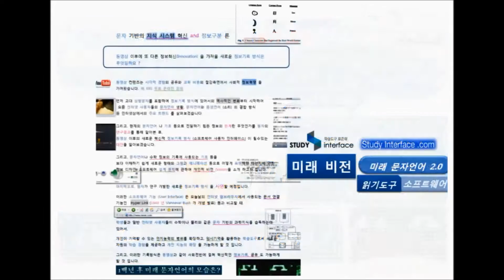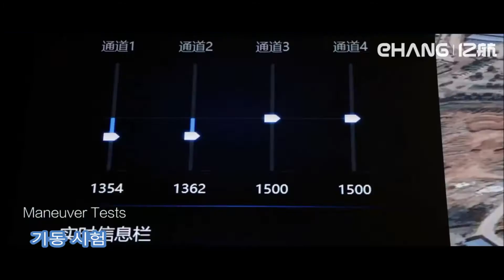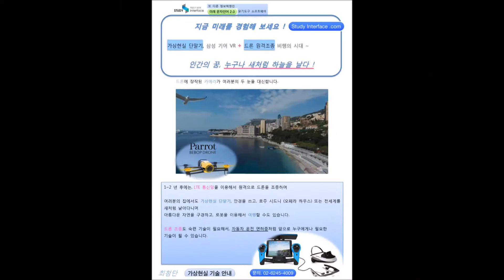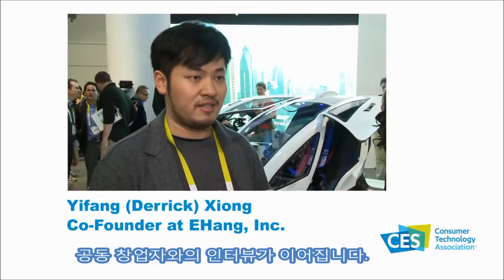[미래 비전] EHANG184, 1인 탑승 드론 (개인 드론 조종, 비행의 시대 ! ) 2 번째, 실제 비행 영상 (Flight Test)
1인 탑승 드론 VS.
(가상현실 단말기, 삼성 기어 VR 과 드론 원격조종 전세계여행의 시대~)

Presented by ( Study-interface.com )

스터디 인터페이스 (미래 문자언어 2.0 읽기도구 소프트웨어, 전세계 문자기반의 지식 시스템 혁신)

스터디 인터페이스, 온라인 쇼핑몰.

네이버 쇼핑에서 "가상현실 미니 드론" 을 키워드로 검색해 보세요

스터디 인터페이스 사의 불꽃놀이 드론 (LED 전광판 드론) ,
가상현실 FPV 미니 레이싱 드론,
드론 배틀 대전등 드론 산업의 미래와 관련된 멋진 제품들을 구입하실 수 있습니다.

2016 년, 세계 최대 가전 전시회인 CES 2016 에서 중국의 드론 제조업체인 이항 (Ehang) 사는
세계 최초로 1 인승 승객 탑승, 화물 운반이 가능한 드론을 선보였습니다.

Ehang 184, is innovative and the world's first passenger drone at CES 2016 !

[드론 산업에 있어서의 미래 비전] 개인 드론 조종, 비행의 시대 !

라고 동영상 제목에 적은 것은

다양한 드론 제품의 오랜 외부 시연 경험이 있는 필자의 견해로 "드론 조종 방법" 이 대한항공 여객기나 전투기와 달리 간단해서

영화 스타워즈속의 한 장면과 같이 여러분이 직접 조종이 가능한 시대가 시작되었다고 보기 때문입니다.

DJI 신제품 마빅 소개, 비행거리 7 Km, 실시간 HD 영상 수신, 가상현실 FPV 안경 액세서리

다른 한편으로는,

Ehang 184 와 같은 제품에 직접 탑승하지 않고도 안전하게

[삼성 기어 VR] 과 같은 [가상현실 안경] 을 착용하고
[드론] 을 원격조종하여 실시간으로 전세계 여행이 가능해질 것 입니다.

필자의 스터디 인터페이스 (Study-interface.com) 회사에서는

 1~2 년 후에 다가올 5G 이동 통신 시대에는 드론에 장착된 카메라에서 비행영상을 전송받으며, 실시간으로 전세계를 여행할 수 있는 "온라인 드론 대여 서비스" 를 한국에서 처음으로 개발하고자 합니다. 구글 스트리트 뷰 와 같은 서비스와 한번 비교해 보시기 바랍니다.

스터디 인터페이스 사의 미래 비전, 가상현실 단말기, 삼성 기어 VR 과 드론 원격조종 전세계여행의 시대  도 구글 검색 서비스에서 확인해 보세요 !

스터디 인터페이스 (Study-interface.com) 사의 미래 비전,

스터디 인터페이스 사는 실시간으로 드론을 원격조종해서 전 세계를 여행 가능한 온라인 서비스 를 연구 개발하고 있습니다.

호주 시드니, 위험한 아마존 정글, 아프리카의 광활한 대자연, 나이아가라 폭포 등, 눈 덮인 히말라야 등

"미지의 세계" 로 여행에 필요한 "비행 교육" 을 준비해 보세요

온라인 서비스 개요

사용자는 가정의 소파에 앉아서 삼성 기어 VR 과 같은 가상현실 단말기 (안경 형태) 를 착용하고,

인터넷에 접속하여 온라인 드론 대여 서비스에서 25 분 ~ 45 분의 대여 시간을 신청한 후

실제 드론은 호주, 미국, 아프리카 등의 관광지, 안전한 장소에서 드론 대여 업체가 서비스 가능한 장소에서 비행을 준비합니다.

한국의 사용자는 원격지의 드론을 집에서 가상현실 안경을 착용하고 조종하며

드론에 장착된 카메라를 통하여 실시간 비행영상을 LTE, 앞으로 5G 초고속 네트워크 로 전송받게 됩니다.

이 서비스 단계 이후에는, 아마존 드론 택배 서비스와 마찬가지로

추락해도 크게 안전 문제가 없는 미니 드론을 대여하여 도심지를 자유롭게 여행, 비행하는 것도 가능할 것 입니다.

현재 스마트폰을 이용해서 원격 조종이 가능한 "나인봇 미니" 와 같은 개인 이동 수단을 자신의 아바타 로봇으로 이용해서

원격 여행 서비스도 가능할 것 입니다.

이 경우, 드론 제품과 달리 로봇 팔이 있다며 원격지의 사물들과 실시간 상호작용 (Interaction) 이 가능할 것 입니다.